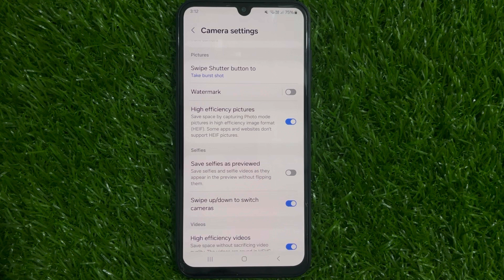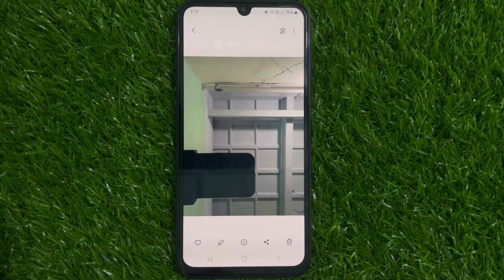How To Turn Off Mirror Selfie Samsung A15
🔥 Struggling with mirror selfies on your Samsung A15? You're NOT alone! In today's video, we guide you step-by-step on **How To Turn Off Mirror Selfie Samsung A15**, giving you the clarity and control you desire in your smartphone photos.✨ Say goodbye to confusing perspectives and hello to perfect pictures as we simplify the process for you! 📸 Whether you're capturing stunning landscapes or selfies, we’ll show you exactly what to do to switch off that mirror mode. 📲👍